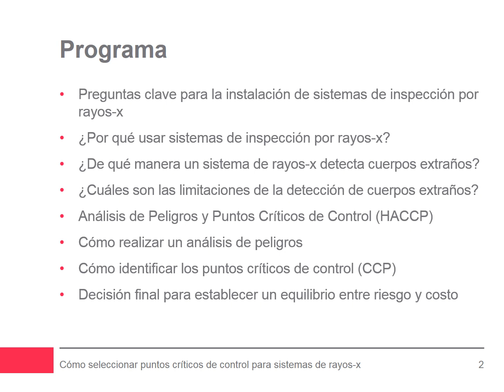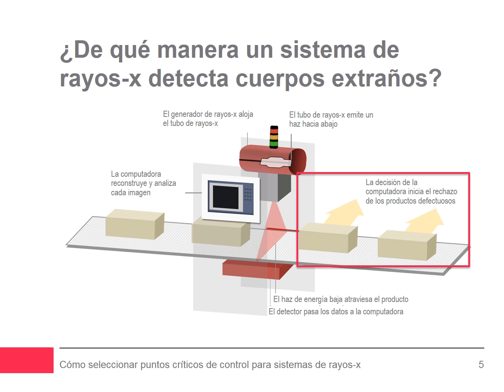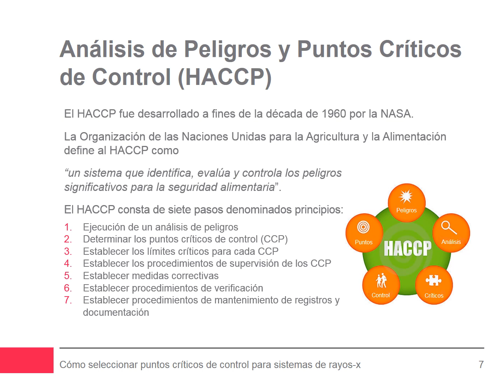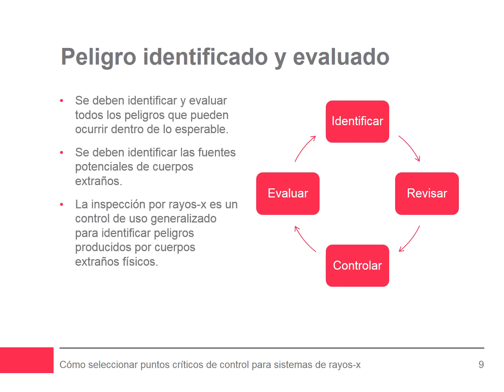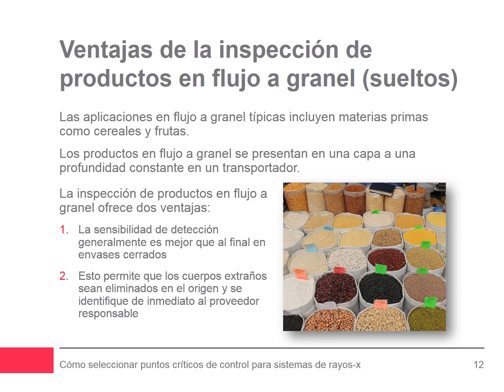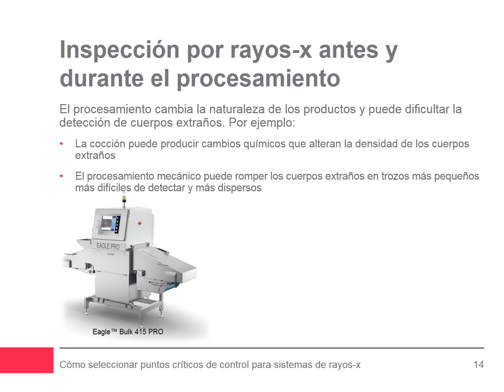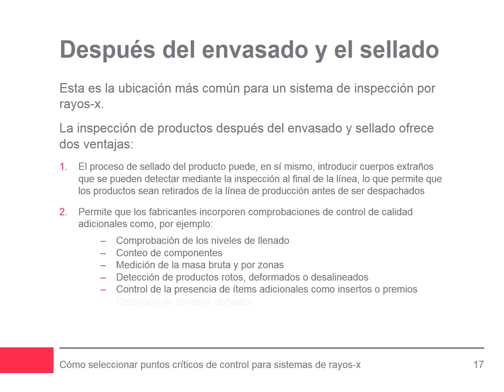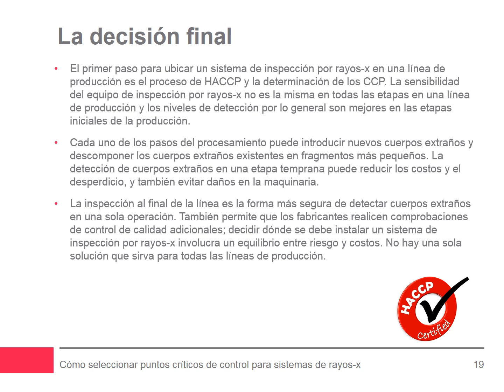Eagle Product Inspection | Cómo seleccionar puntos críticos de control para sistemas de rayos-x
Preguntas clave y respuestas para la instalación de sistemas de inspección por rayos-x en su línea de producción.